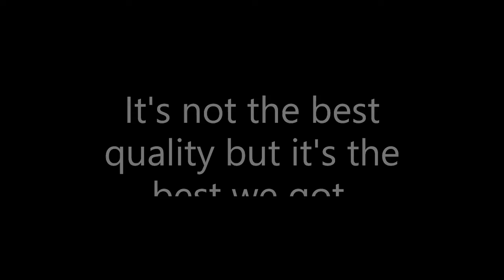Weezer Movie Soundtrack Found!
A small bit of the Weezer Movie Soundtrack album has been found.  I've included the sample of the song in the video